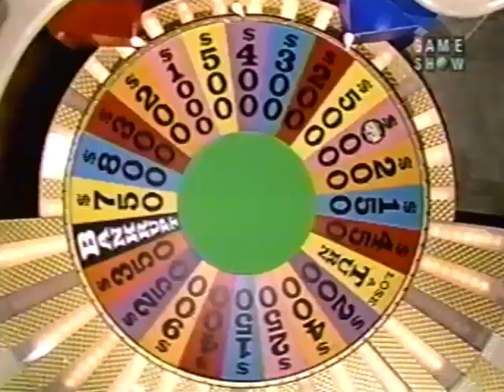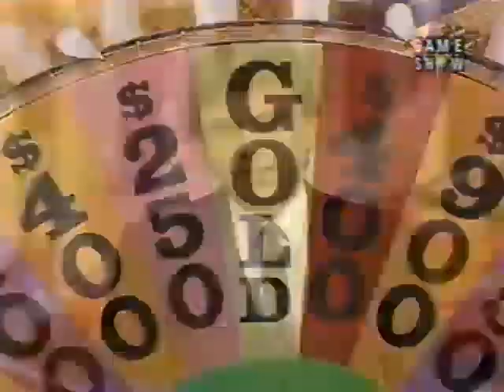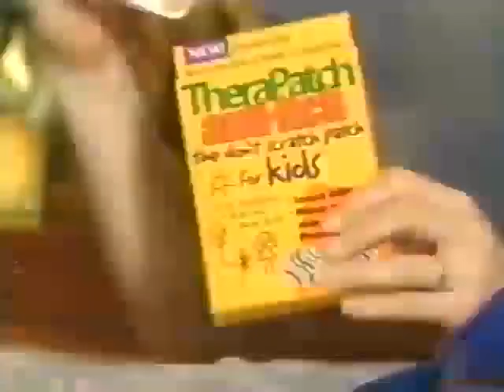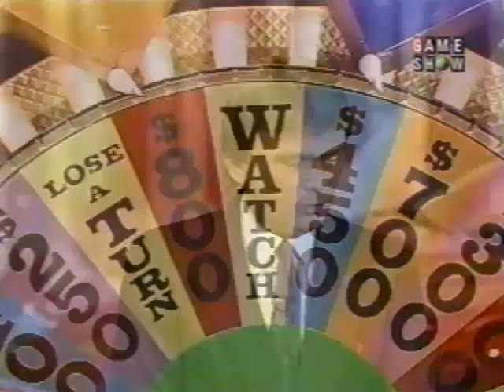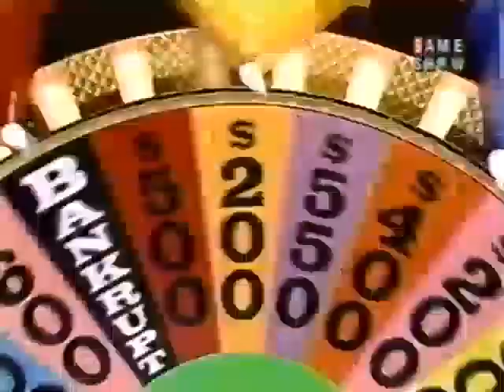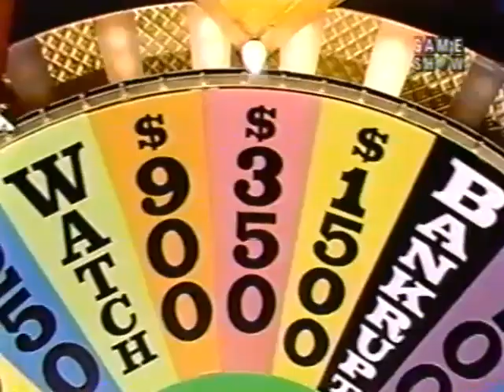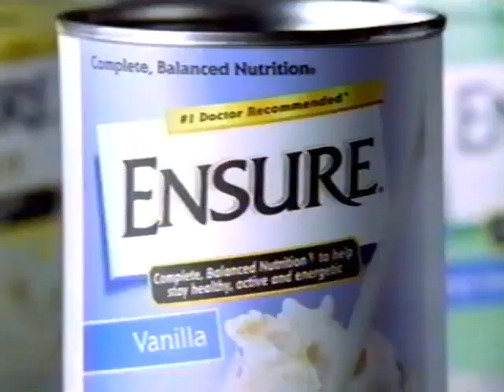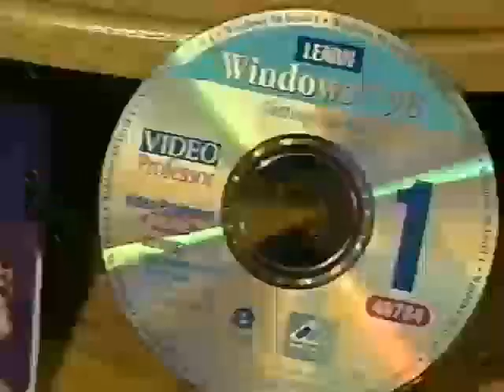(Nighttime Syndicated) - 7x138 - March 21st, 1990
Here's Season 7 Episode 138 of the Nighttime Syndicated Wheel of Fortune with Pat Sajak & Vanna White from March 21st, 1990